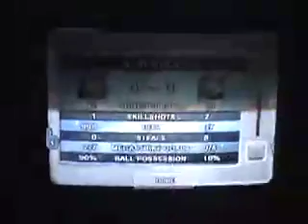Mario Strikers Charged Hit Max Out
An amazing stat from the popular game Mario Strikers Charged.  Adam, Daniel, and Chris max out on hits/tackles at 999.